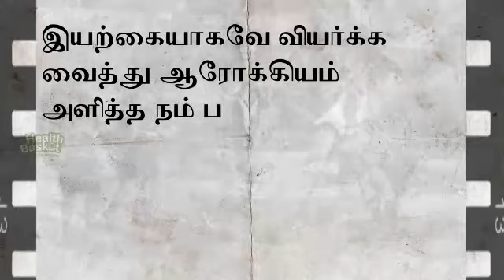தமிழர் வளையாட்டுக்களின் வலிமை